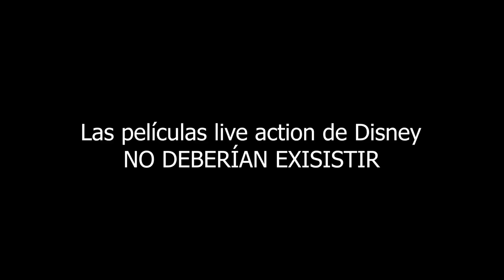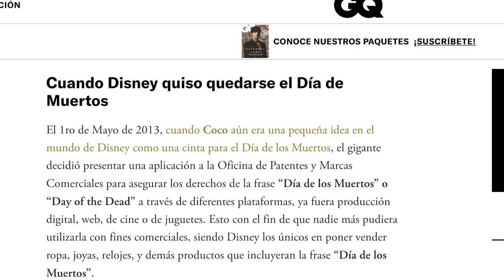Los live action de disney NO DEBERÍAN EXISTIR.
¿Qué piensas de esto?, te leo en la caja de comentarios.

Tags (ignorar)
live action disney
disney
la sirenita
los live action de disney dan asco